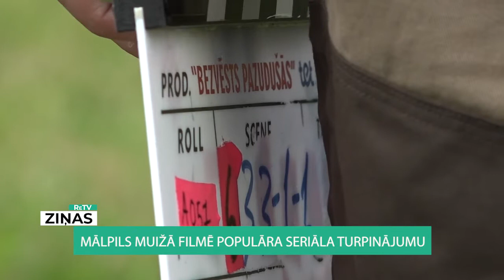ReTV: Mālpils muižā filmē populāra seriāla turpinājumu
Daudzu skatītāju iemīļotajam latviešu seriālam “Bezvēsts pazudušās” top otrā sezona. Tā uzņemšana notiek skaistā vietā Vidzemē - Mālpils muižā.

Ja šajās dienās Mālpils muižu apmeklē tūristi vai kāzinieki, tad pārsteigti noskatās uz bruņotiem specvienības policistiem un aizdomīgiem mūkiem melnos tērpos.  “Mūsu uzdevums ir dedzināt pili, lai cik dīvaini tas nebūtu. Mēs ar lāpām rokās te devāmies pāri laukam, tuvojoties ezeram, lai pēc tam dotos uz pili,” stāsta Ainārs Ašaks, iejūtas mūka lomā.

Mūkus un citus savādos tēlus pavada operatori un skaņu un gaismu speciālisti, jo te filmē psiholoģiskās spriedzes seriāla “Bezvēsts pazudušās” otro sezonu. Režisors un arī scenārija autors ir Vlads Kovaļovs, bet producente ir viņa sieva – rakstniece Lelde Kovaļova, pēc kuras debijas romāna tika uzņemta seriāla pirmā daļa. “Mums par to pat ir bijis joks: ļoti daudzi, kas ir izlasījuši [Vlada scenāriju], nav gribējuši man teikt, bet ir devuši mājienu, ka otrā sezona ir uzrakstīta labāk nekā pirmā. Es saku - es taču par to nevaru apvainoties! Nu, kā es varu apvainoties par to, ka mans vīrs ir uzrakstījis labāk!” saka Lelde Kovaļova, seriāla “Bezvēsts pazudušās” producente, rakstniece.

Seriāla pirmo daļu aktieris Imants Strads esot noskatījies vienā naktī. Otrās tapšanā viņš piedalās pats, taču par sižeta līnijām vai varoņu attiecībām nedz aktieri, ne citi filmēšanā iesaistītie neko daudz stāstīt nedrīkst. “Mani sauc Rihards. Es esmu šīs vietas – Mēronas – ciematu veidojošā uzņēmuma galvenais grāmatvedis. Uzņēmuma, kurš bankrotē, un cilvēki paliek bez darba. Kaut kādā ziņā esmu tajā iesaistīts. Vienvārdsakot, pēc tam piedzīvoju pamatīgu… cilvēku naidu,” pauž Imants Strads, Tēlo Rihardu “Bezvēsts pazudušo” jaunajā sezonā.

 “Mēs ar režisoru tikāmies pirms filmēšanas un nospriedām, sapratām, ka es esmu tas gaišais stars šajā diezgan mistiskajā un tumšajā pasaulē. Jā, es esmu viens no labākajiem, ja ne pat labākais tēls šajā seriālā,” saka Ieva Segliņa, labais tēls “Bezvēsts pazudušo” jaunajā sezonā.

Seriāla otrajā sezonā piedalās arī citi pazīstami aktieri, kuri bija redzami jau pirmajā: Rēzija Kalniņa, Juris Žagars, Andris Keišs un citi. Dalībnieki visi kā viens slavē filmas veidotājus par profesionālo darba organizāciju un uzmanību pret iesaistītajiem, kā arī priecājas par iespēju strādāt skaistā vidē. “Kad mēs pirmo reizi iegājām šajā grimēšanas telpā, mums vienkārši bija ļoti liels prieks, jo, kad mēs to visu ieraudzījām, tās puķes, ziedus, gleznas, mēs uzreiz sapratām, ka aktieriem te būs ļoti jauki. Lieta tāda, ka pirmais, ko ierauga aktieri, atbraucot uz [filmēšanas] laukumu, viņi redz mūsu sejas, protams, un to telpu, to vietu, kur mēs viņus sagatavojam,” stāsta Lara Pudovska, projekta galvenā grima māksliniece.

Filmēšana notiek ne vien Mālpilī un Mālpils muižā, bet arī Valmierā, un paredzēts, ka seriāla otrās sezonas spriedze un intrigas pie skatītājiem nonāks nākamā gada pavasarī.